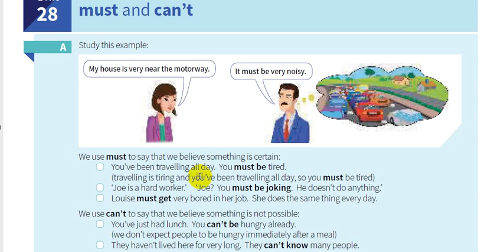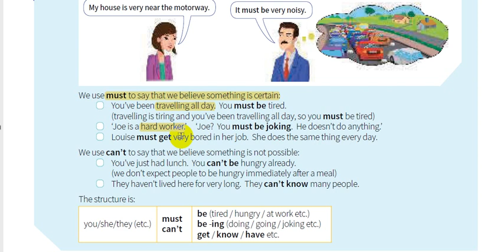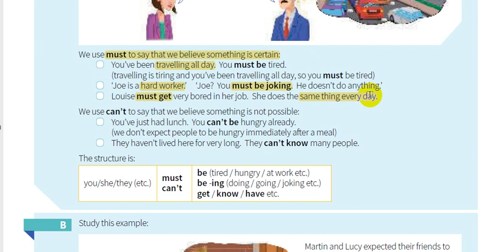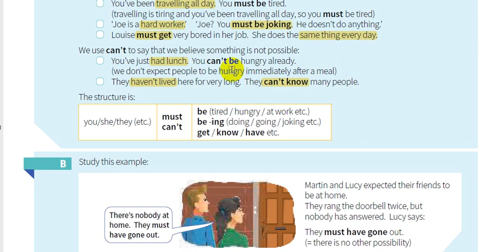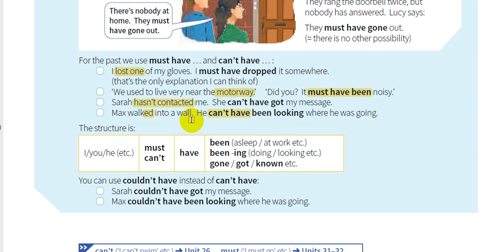28- شرح كتاب القواعد || English grammar in use 5th Edition || must and can’t